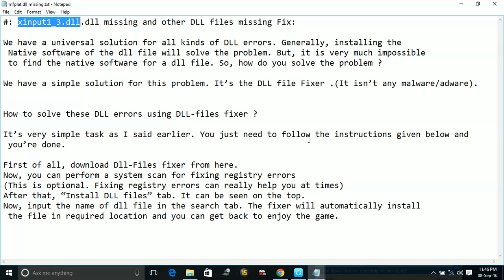NBA 2K17 : Fix xinput1_3.dll file missing.[100% Working]